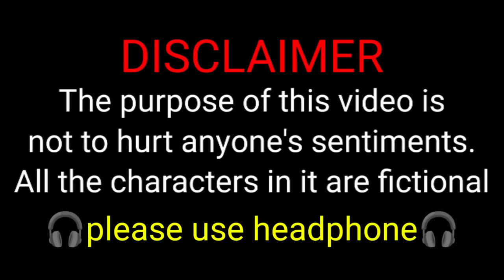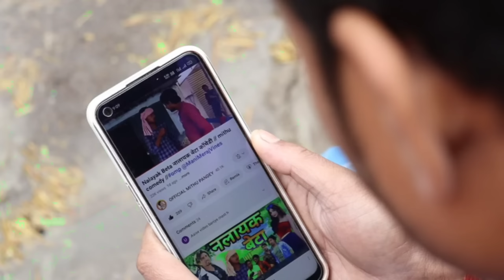Mehraru jindabad मेहरारू जिंदाबाद कॉमेडी // mithu comedy//omp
👉इस वीडियो में आपको देखने मिलेगा की मुन्ना की बीबी और
     मुन्ना ससुरारी जाते है मुना के बाप से परेशान होकर ससुरारी
     जाने के बाद मुन्ना का ऐसा हाल होता की मुन्ना को वाहा से
     भागना पड़ा आखिर क्यो?

इस विडियो को बनाने में बहुत मेहनत लगी है
आप सभी कोई से निवेदन है कि कृपया इस
हमलोग और भी न्यू एनर्जी के साथ विडियो ला
 सके

Don- Diwakar Dj
Doctor- Munna Diwana
Piyak- Mithu Pandey
Maljari- Nishant Pandey
Marij 1- Salona Jee

Camera Man- Sneh jee
Editor- Mithu Pandey
Co- Editor- Chhota Chetan
Director- Salona Jee
Writen By- Anmol Singh Rajput , sneh jee
Thamnail By- Singer Arjun Ashiq

               THIS SONG USED 🎵

hello mani meraj bhai mai aapka photo apne thamnail me lagata hu please copyright ka upyog na kare agar aapko esase kisi bhi prakar ka dikkat ho to aap mujhe whatsApp/maill kar bata digiyega ham apka photo hata denge

◆▬▬▬▬▬◆Hashtag◆▬▬▬▬▬◆
manimerajkeholivideo
manimeraj
nya video manimeraj holi
manimerajholivideo
faguaa faguaa faguaa2 manimerajkefaguaa #
सिनेमा 2 ||.
TV in
◆▬▬▬▬▬◆Hashtag◆▬▬▬▬▬◆

mani meraj faguai

❤️❤️❤️❤️❤️keep loving❤️❤️❤️❤️❤️

💪💪💪💪keep supporting💪💪💪💪💪

       Managed by Brandzup( VCO1)